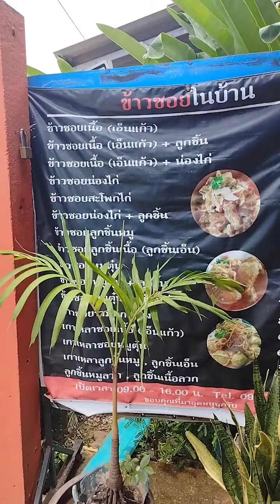ข้าวซอยเนื้อ